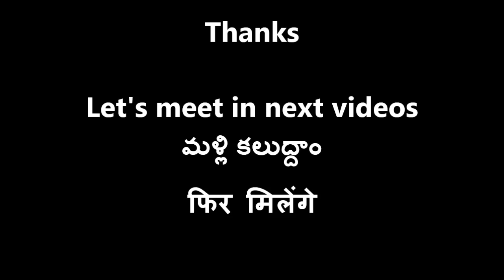vari kothalu I వరి కోతలు I Paddy cutting I धान काटना I Village Visheshaalu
ప్రస్తుతం వేసవికాలంలో అందరు వరికోతలు చేస్తున్నారు. ఐతే వరికోతలు సాధకబాధలు తెలుసుకున్నాం.
Right now everyone is doing rice harvests in the summer.
So we have learned the pains and gains of harvesting.
गर्मी में अभी हर कोई कटाई कर रहा है। तो हमने कटाई के फायदे सीखे हैं।